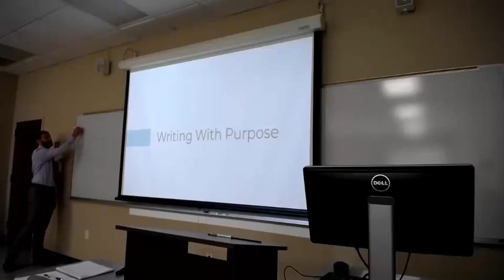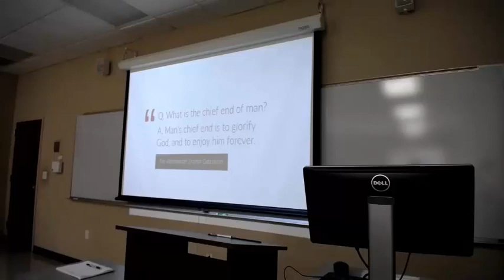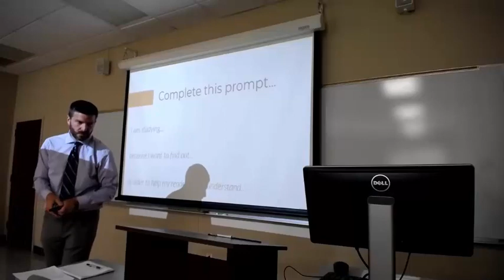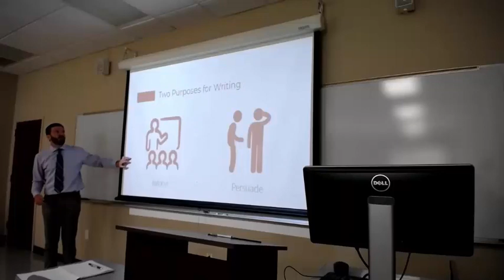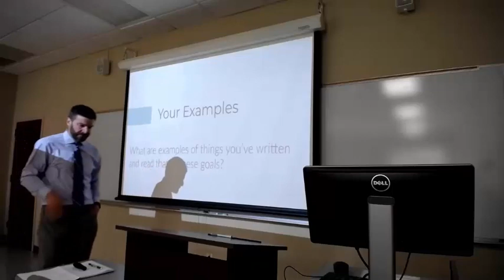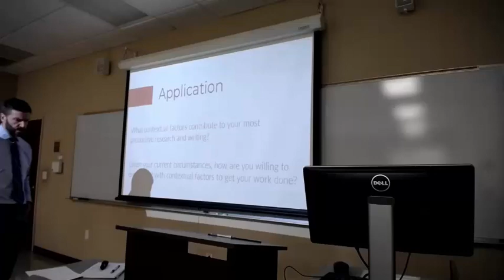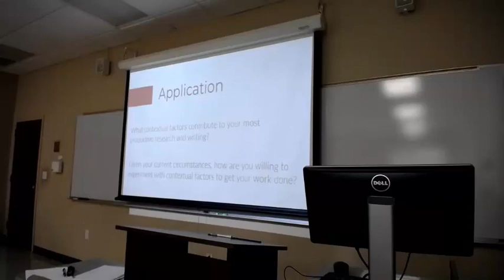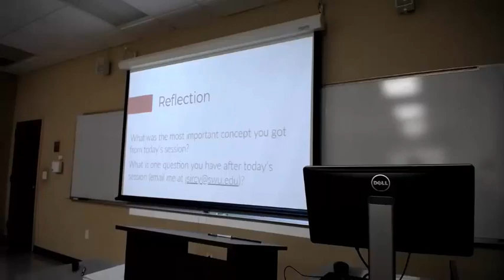Writing Session: Writing With Purpose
SWU Ed.D. June 2019 Residency
Dr. Jonathan Sircy
Newby 115